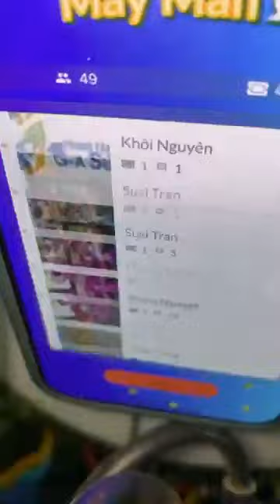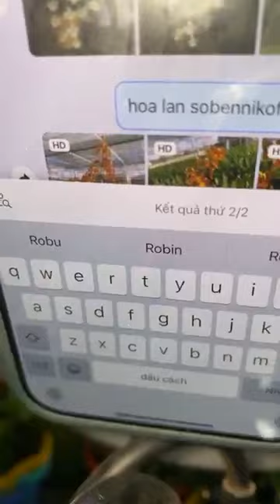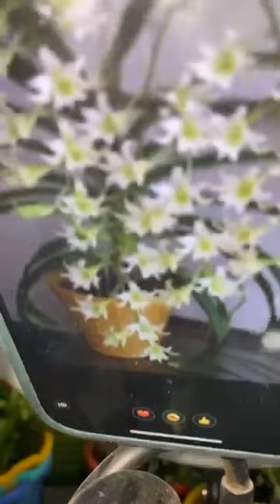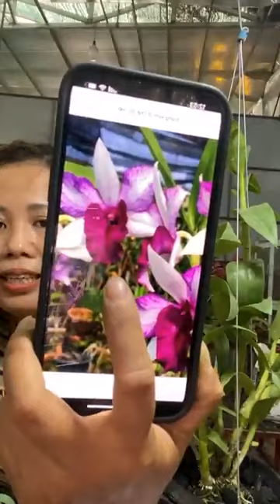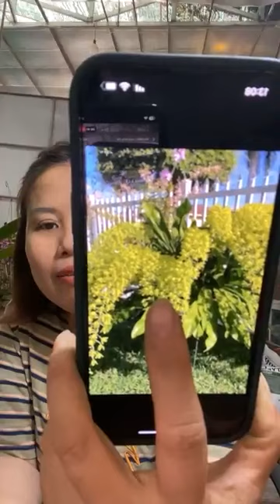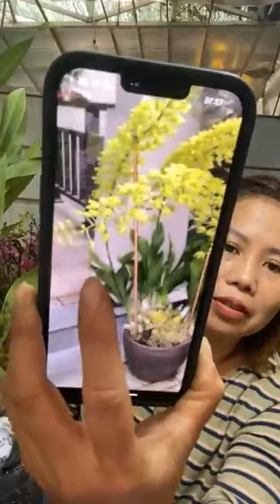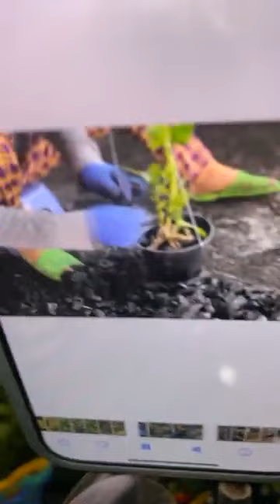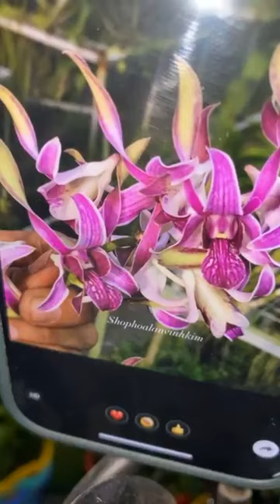Livestream trua 30⧸3 qua game Gấu truc 🐼 Robusta Samurai Nhat hoa sieu thom Do lung vang